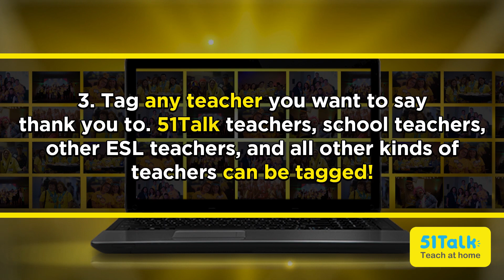Xie Xie, Teacher! | Happy Teachers' Day! | 51Talk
Xie Xie, Thank you, Salamat. These words are not enough to express the gratitude that the students have for their teachers. To celebrate Teachers' Day, 51Talk invites you to show your appreciation to all the hard-working teachers and honor their passion for teaching!
1. Like the 51Talk official Facebook page.
2. Share the video on your timeline with the hashtags XieXieTeacher and YourFutureAtHome.
3. In the caption, tag any teacher you want to say thank you to. 51Talk teachers, school teachers, other ESL teachers, and all other kinds of teachers can be tagged!
4. Include why you want to thank this teacher in your caption, too.
6. Each shared post will be judged based on the following criteria:
         Social media engagement - 80%
        Story-telling and creativity - 20%
Win a Max Puppet or a 300-peso GC to GMovies! Five lucky winners will be chosen and announced on September 24, 2020, during the 7th episode of the Yellow Tomorrow Show. Join now!